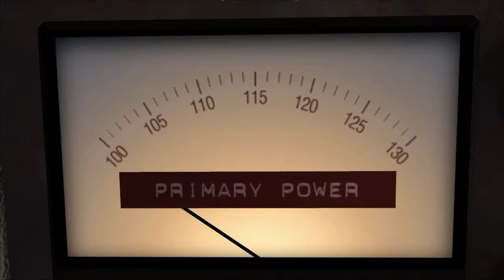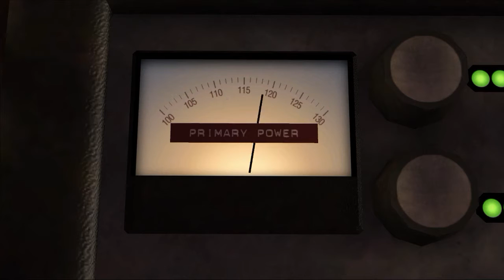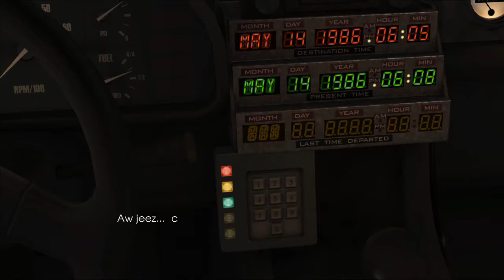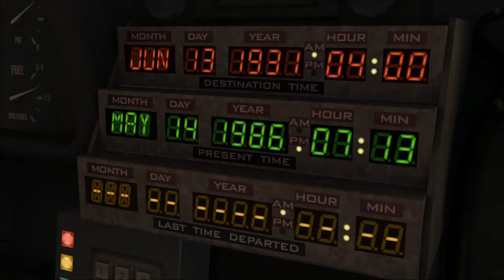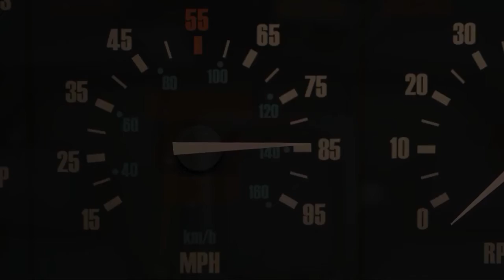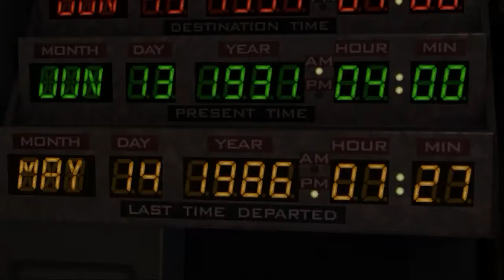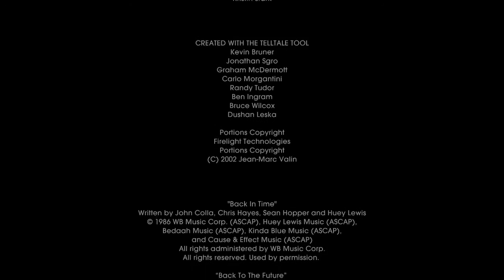Back To The Future: The Game - Episode 1:It's About Time Playthrough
Telltale Games and Universal Pictures teamed up to make Back to the Future: The Game and even got Bob Gale to write it (he wasn't doing anything) and I finally got around to playing it.

Even though I'm a fan of the movies it's not really fully exciting or anything and comes off dull, sadly this was one of telltale games most popular series along with Jurassic park the game, these 2 would go to shape its now signature style of QTEs and limited point and click aspects you see in, The Walking Dead onward.

There's a 30th Anniversary Edition of the game that adds some of the real actors to the games vocal cast but its still kinda boring...

- wii vers
- ps3 vers